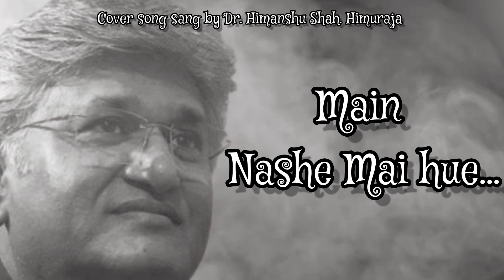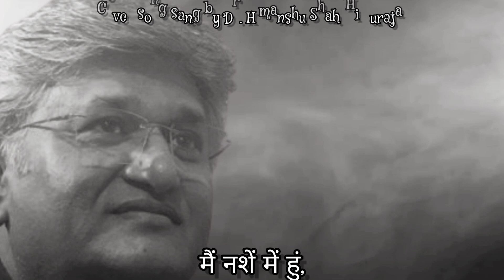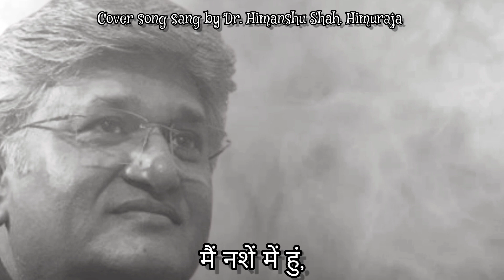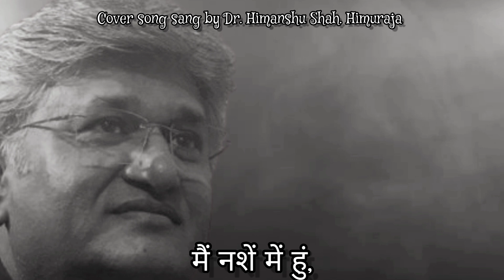ठुकरा ओ अब के प्यार करो | Gazal | Jagjeet Singh | Dr Himanshu Shah Himuraja | Jhuvas art studio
जगजीत सिंह जी की गाई ये खूबसूरत ग़ज़ल है।
cover song sang by Dr Himanshu Shah Himuraja